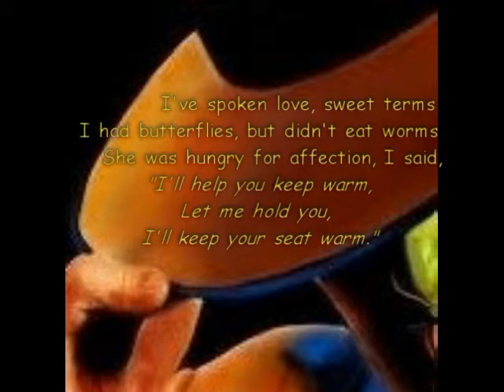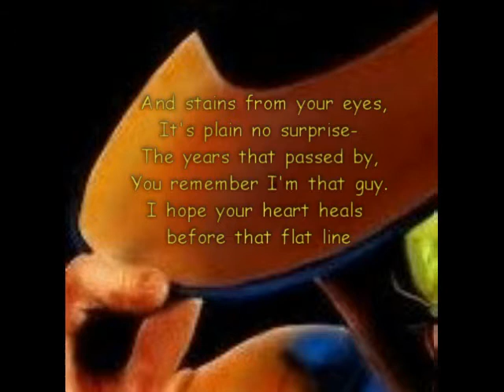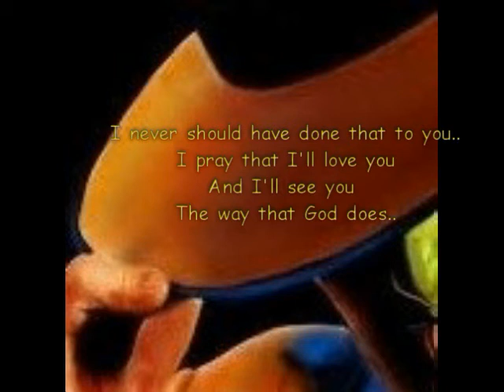The Mask by Kevin Jackson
So many relationships and friendships get ended because many or most of us grow up thinking that lust is love. A lot of people never even realize that it isn't love at all. But when you do realize most often there is a "trail of scarred memories" of the people that you have hurt because of foolish thinking and false feelings.

In the movie, The Mask starring Jim Carrey, (spoiler alert) the character of Jim Carrey finds a green mask and whoever puts on the mask, they uncontrollably chase the selfish desires of their heart. The Bible says that the heart is desperately wicked above all other things so we really can't trust it. In a way when we follow our hearts desires we put on the mask, like in the movie. And the longer we have on the mask the harder it is to take it off. We need Jesus to give us a new heart and new desires - that's the only way we can get rid of the mask.

"Delight thyself also in the LORD; and he shall give thee the desires of thine heart." Psalm 37 : 4 (KJV)